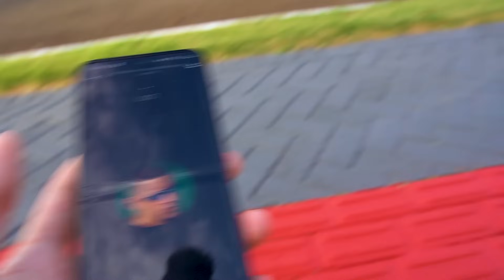O PABLO SE VINGOU DA FORMA MAIS HUMILHANTE!!!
ENTRE JÁ NO MEU DISCORD PARA PODER GANHAR ITENS NO FORTNITE E VÁRIAS COISAS LEGAIS!!